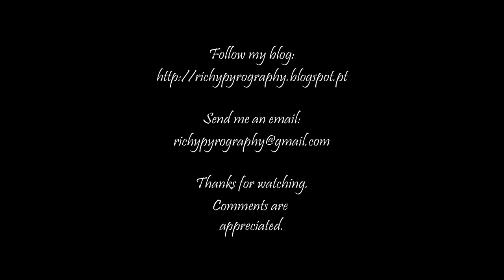Nautilus – Watercolor process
All video content and everything displayed with it is copyright to the creator. Copy, modification, partial use or any other use of this content is forbidden without expressed written permission.